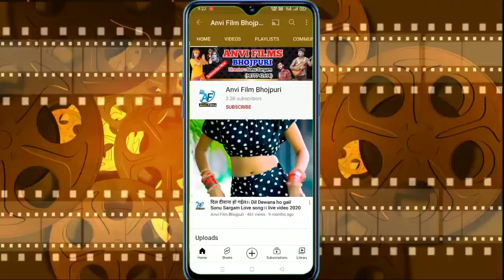सामान अभी नन्ही नन्ही बावे|| Ravi rangila|| saman abhi nanhi nanhi bave anvi film bhojpuri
Title : saman abhi nanhi nanhi bave
Singer: Ravi Rangila
Lyric: sonu sargam
Label: Anvi Film Bhojpuri
Recording: Sargam digital recording studio daudnagar
@Copyrigt: Anvi Film Bhojpuri
Channel..management..Sonu Sargam
Media Partner:
Digital Head:
Dirctor...Sonu Sargam
[HD] [HQ] One oe the best song of Bhojpuri
for regular updates of best videos.this is very popular song in up,Bihar
listener in all over world in this song.